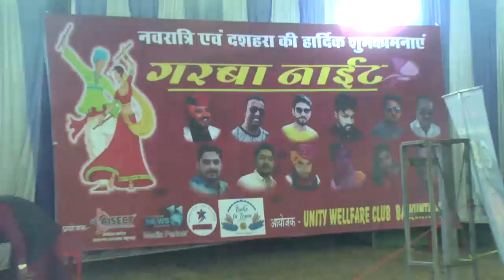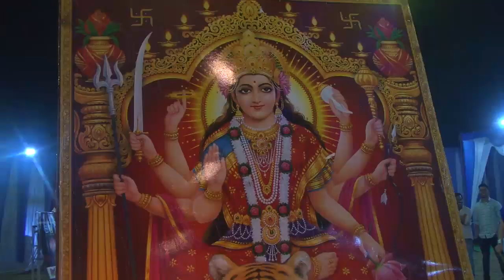Garba Night Korea 1st